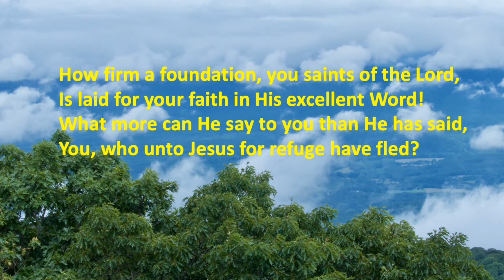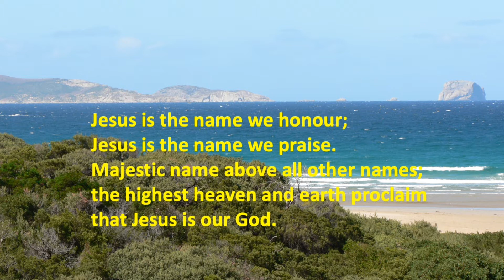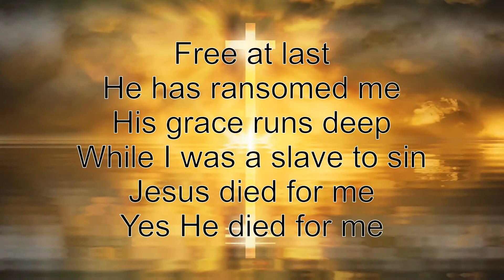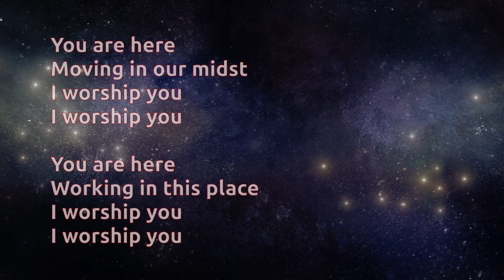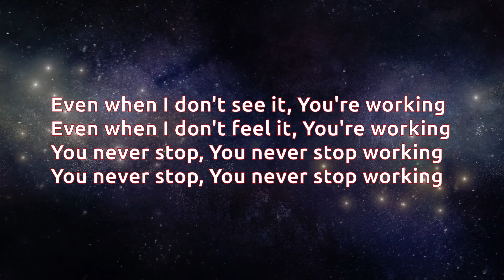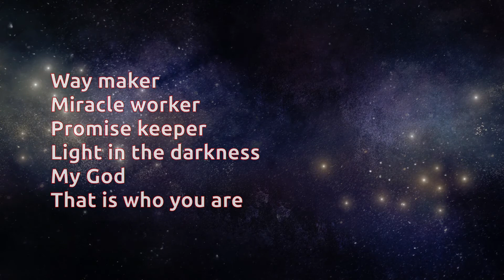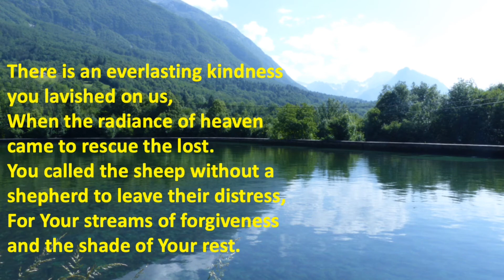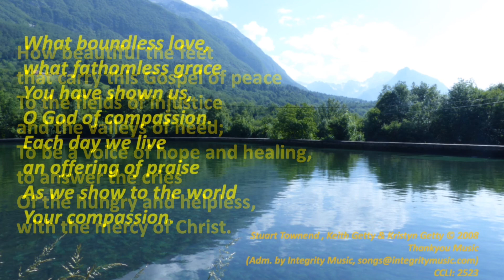Sunday Evening 27 September 2020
Date: Sunday evening September 27th 2020
Speaker: Jez Heath
Reference: Psalm 34